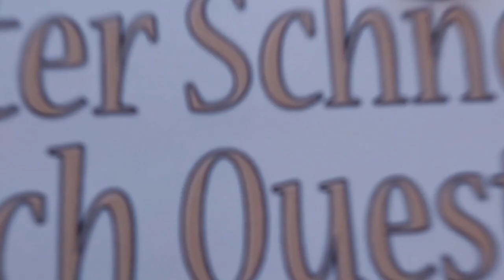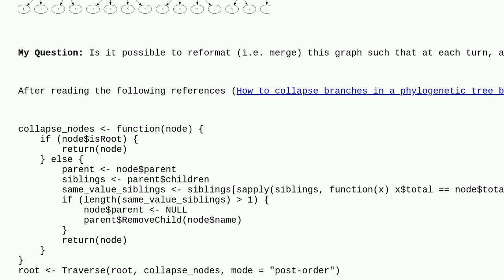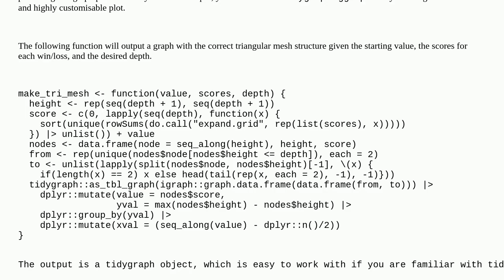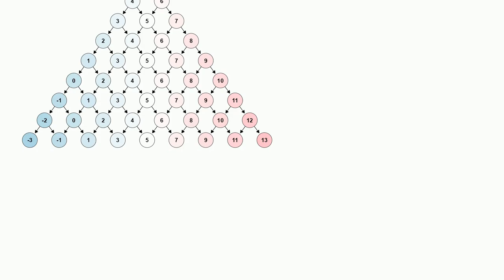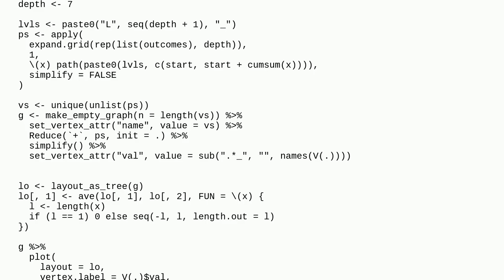R: Merging Parts of a Graph Together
A special thanks goes out to the community

  tree r graph